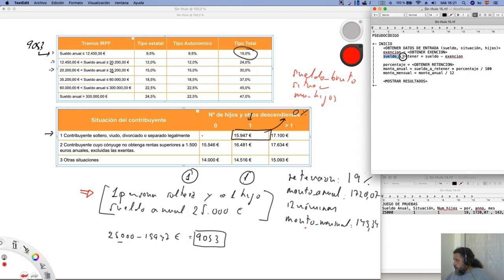Curso de Programación | Análisis del problema - Pseudocódigo III